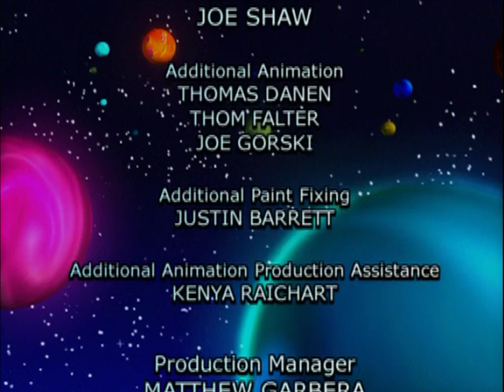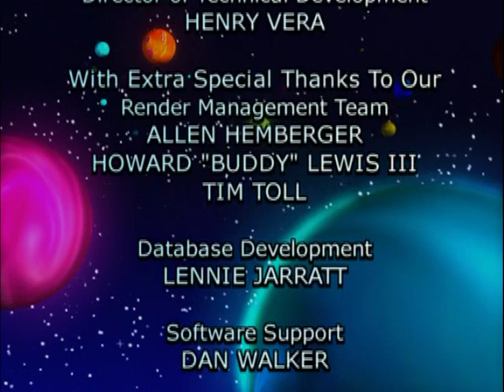3-2-1 Penguins: The Cheating Scales Of Bullamanka (Full Original Episode)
Notice: Grandmum's voice sounds slightly different. They changed her voice in the DVD versions of the episodes for whatever reason. (Thanks to "Johnathon Teka" for pointing this out) :-)
This is the original full episode. Not the TV cut version that I previously uploaded. This is also a DVD RIP. There is some very minor flickering in a few of the picture movements. I apologize for that, as I couldn't get rid of it.